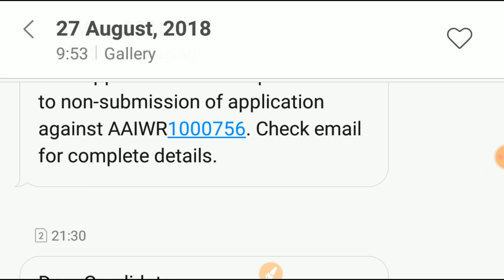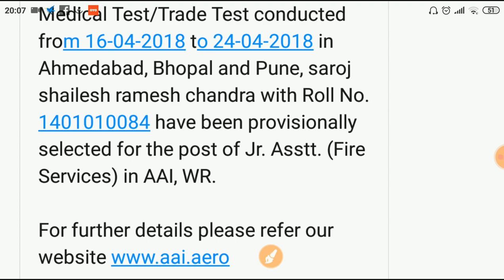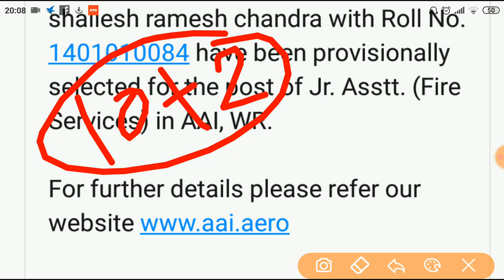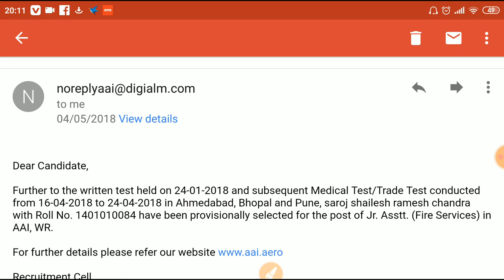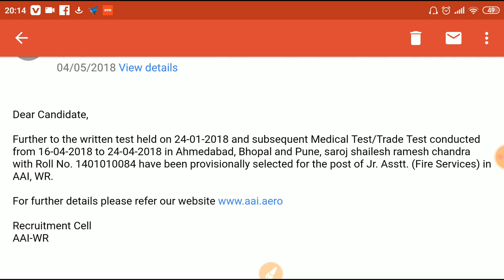AAI Jr Assistant Job क्यू छोड़ दी !! जानिए कैसे मिलती है जॉब एअरपोर्ट में और क्या काम करना होता है